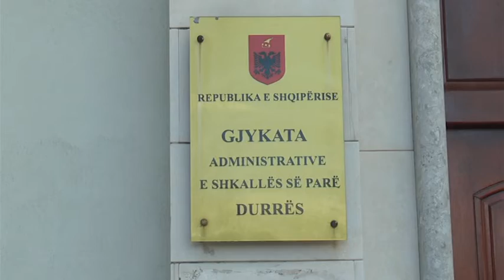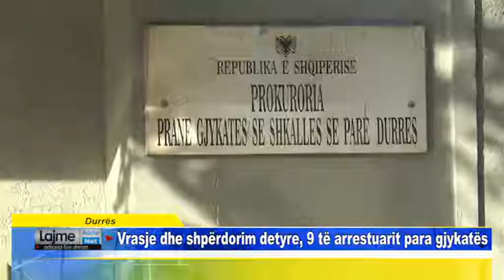Vrasje dhe shpërdorim detyre, 9 të arrestuarit para gjykatës